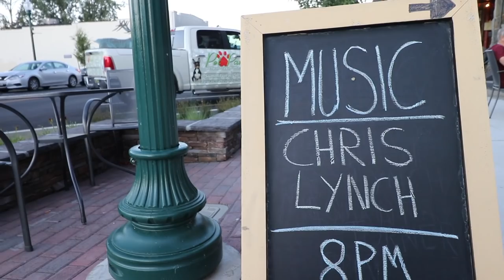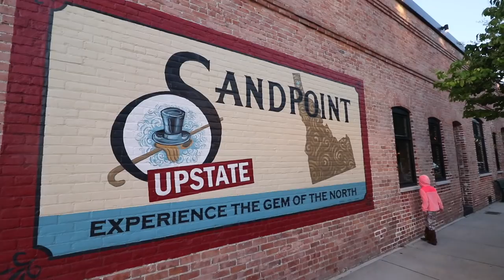Sleeping 4 Kids In a Class A with NO BUNKHOUSE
We stayed at the fair grounds in Sandpoint Idaho $25 a night. WOW WOW WOW Idaho, you have my heart. So beautiful from Mountains to Lakes, Breweries and YUMMY ice cream.

Our YouTube channel started when my son started asking me if my husband was 'coming to visit today' he had become a workaholic and family time was nonexistent. We decided we were over living a life that we didn't want. He quit his job, we rented out our house and we hit the road for a year in an RV with our 4 kiddos. We went out to find our new fulfillment as a family, but what we found was worth so much more, a new passion for travel, marriage, family and faith.

Want insider content, future travel maps, free printable to build your marriage and family dynamics?

🚌RV EQUIPMENT -🎥 CAMERA GEAR - 📋HOMESCHOOLING
                               ⬇️ Our Amazon Store ⬇️

👋  This is a way to help support us and our channel that doesn’t cost
        you any more money and all purchases are private! We very much